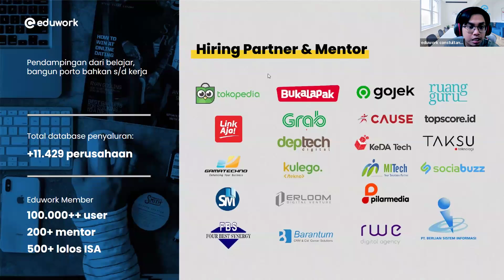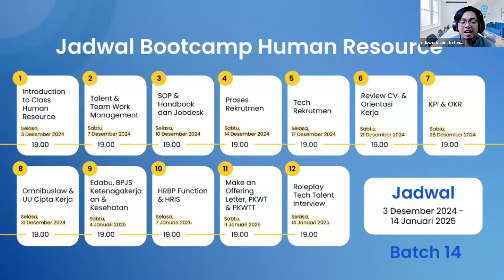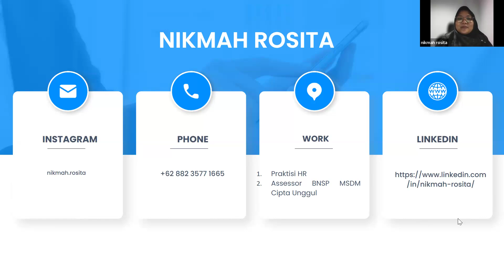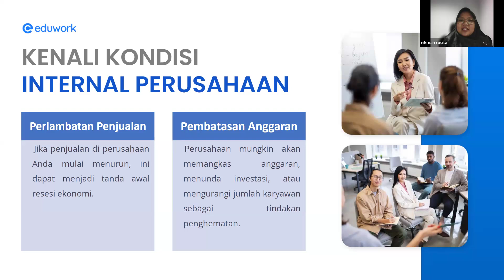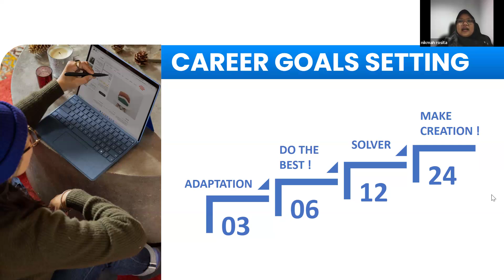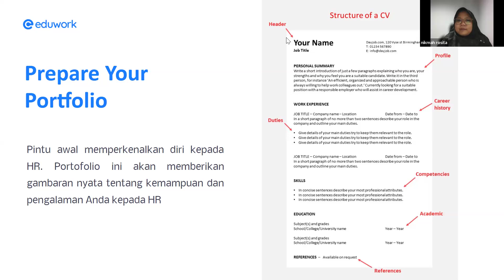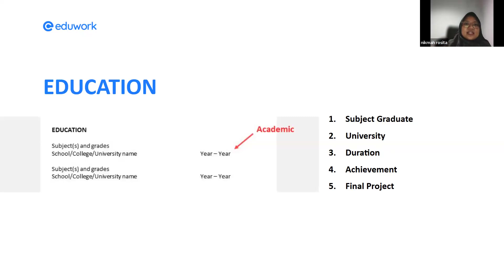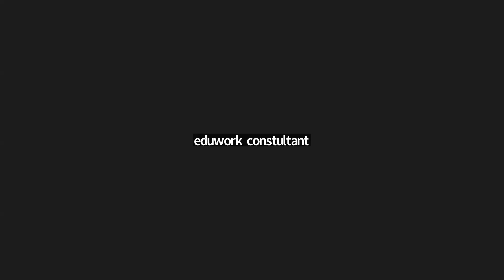Eduwork Free Webinar Human Resources 28 November 2024